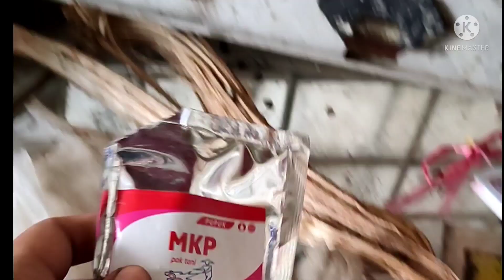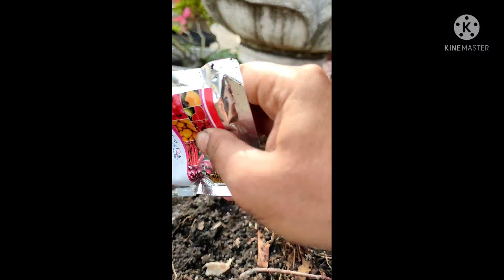cara memangkas pohon jambu biar cepat berbuah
yg harus kita pangkas adalah daun air dan menyisakan 3helai dan pemberian pupuk 2minggu sekali